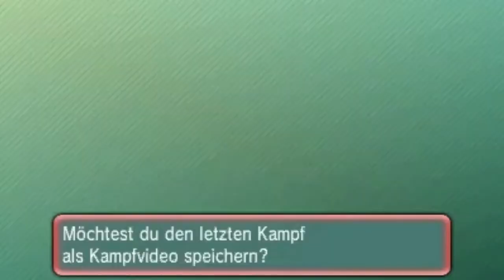WiFi-Battle - 003 - vs. DasTwili - Pokémon Omega Rubin und Alpha Saphir (ΩR/αS)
Viele von euch haben es sich gewünscht, und hier ist es nun.
Voraussetzung dafür, um gegen euch zu kämpfen, wäre ein Freundescode, den ich registriere und euch dann privat anschreibe um mit euch zu gegebener Zeit zu kämpfen.

Ich werde NICHT gegen jeden auf einmal spielen können, sondern suche mir hier und da immer wieder welche raus.

Trotzdem hoffe ich, dass ihr die Serie auch gut finden werdet und hoffe natürlich auch weiterhin, dass ihr mich, wie bisher, so geil unterstützt!

Habt ihr Teamvorschläge? Dann schreibt sie mir in die Kommentare! :)